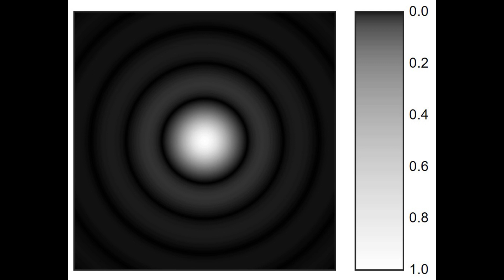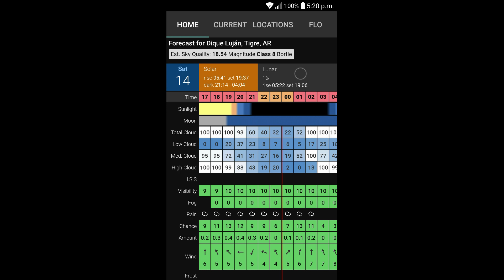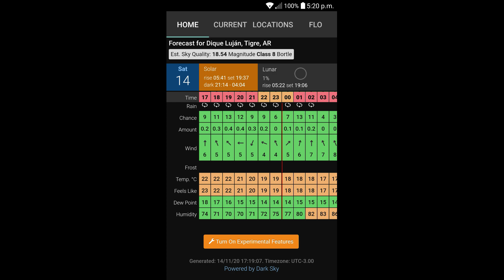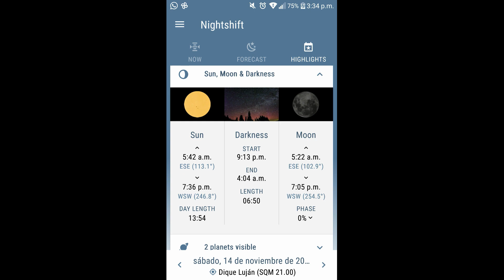Cómo identificar una buena noche para observación astronómica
Espero que hayan disfrutado del video! Cuéntenme su opinión en los comentarios!

Hay un tema del cuál les gustaría ver un vídeo? Háganmelo saber más abajo!

Y me pueden encontrar en Instagram como astro_bits_